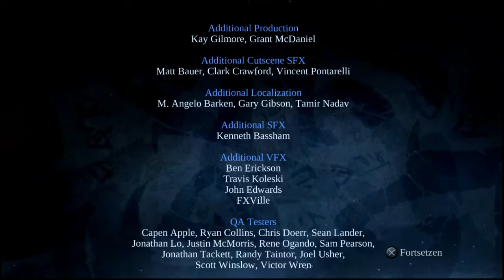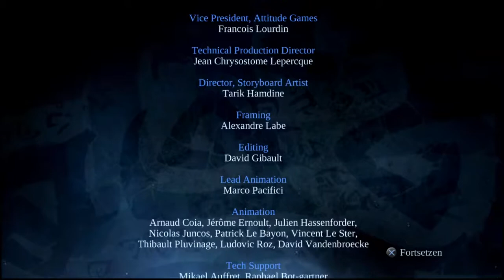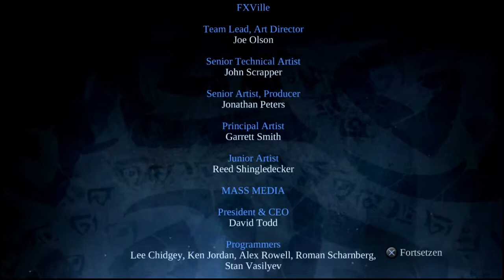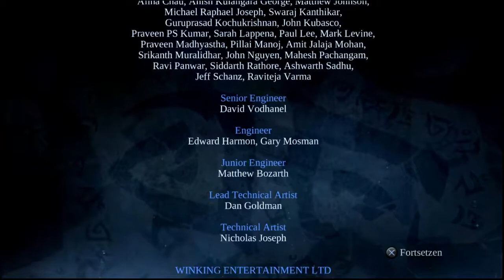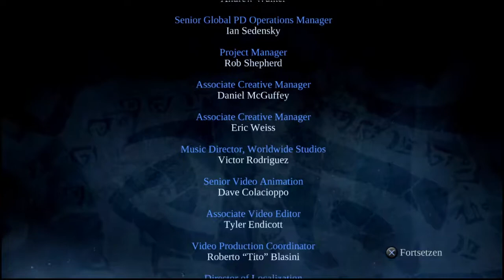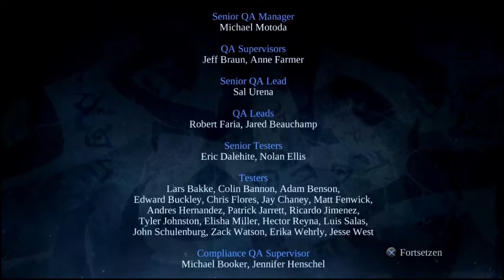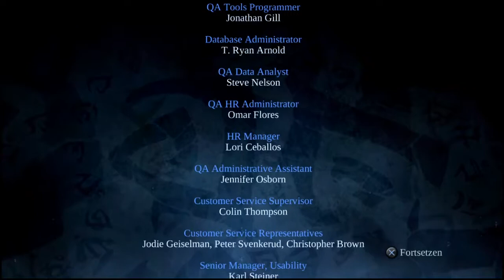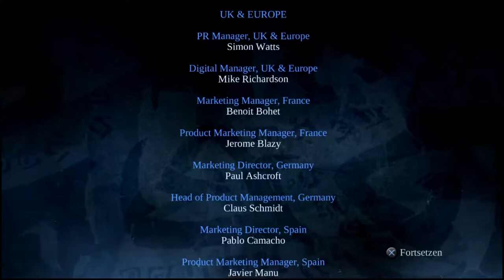Let's Play Darksiders [Blind] (German) Part 102 - Das Ende